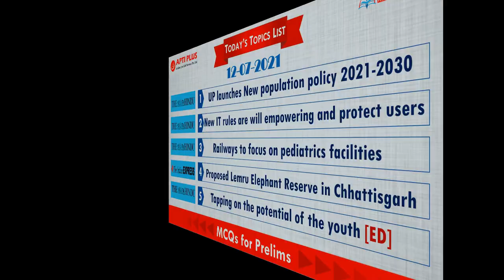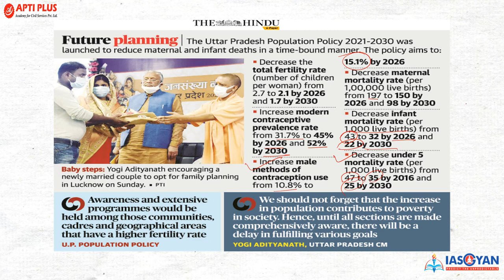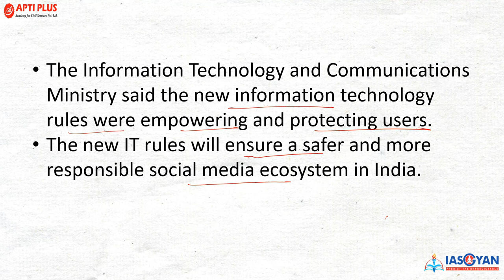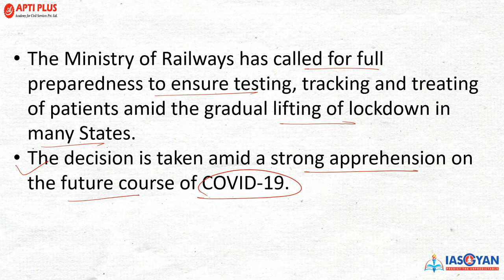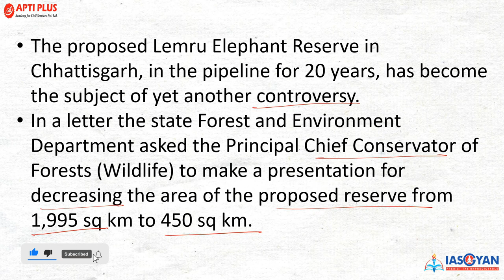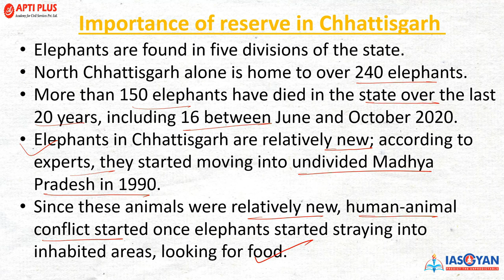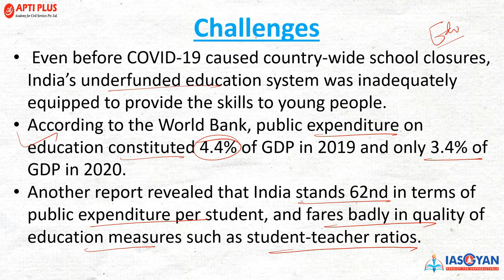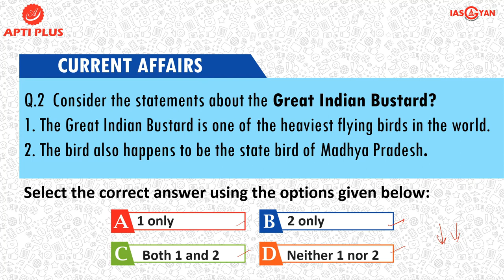DAILY NEWS ANALYSIS ll 12 JULY 2021 ll { UP launches New population policy 2021-2030 }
UP launches New population policy 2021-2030

The Uttar Pradesh government has recently launched the state's Population Policy 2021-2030 on the occasion of World Population Day.

The bill emphasises on the need to control, stabilise the population of the state for promotion of sustainable development with more equitable distribution, and provide welfare to the population of the state by implementing and promoting two-child norm.

The state's total fertility rate is 2.7 percent currently

The draft has provisions to constitute a State Population Fund to implement the population control bill, if it comes into effect.